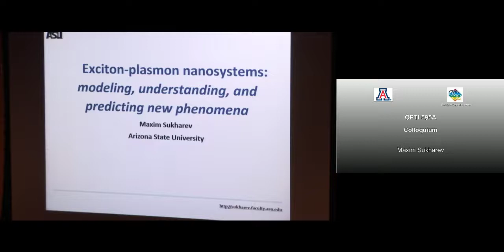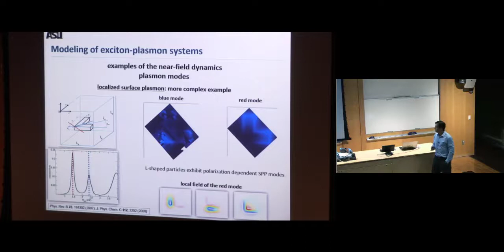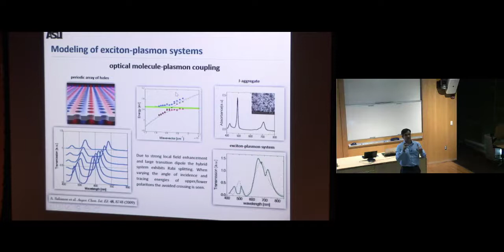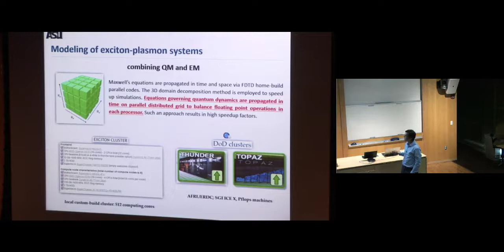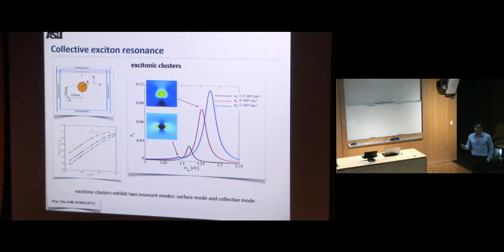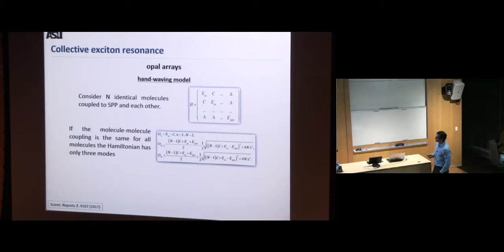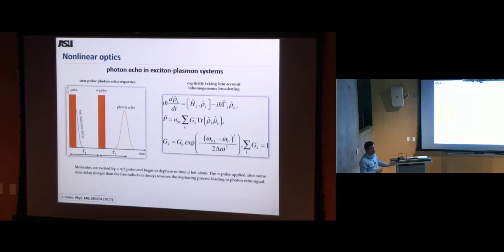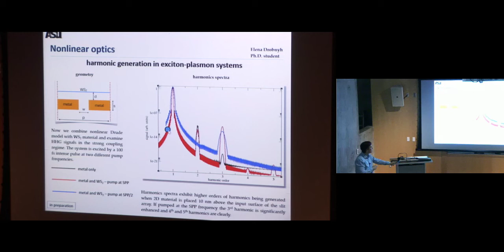Colloquium: Maxim Sukharev - Exciton-Plasmon Nanosystems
Full Title: Exciton-Plasmon Nanosystems: Modeling, Understanding, and Predicting New Phenomena

The rapid surge in manufacturing of nanostructured materials and significant advances in optical science open a wide variety of opportunities to field-test electrodynamics at true nanoscale. In this talk I will discuss the physics and modeling aspects of so-called hybrid nanomaterials, i.e. systems comprised of molecules and plasmon-sustaining structures such as metal nanoparticles, arrays thereof, periodic arrays of nano-holes, etc. We will discuss the major theoretical research tool, namely coupled Maxwell-Liouville-von Neumann equations and their validity. I will demonstrate several interesting phenomena ranging from dipole induced electromagnetic transparency through collective exciton resonances to nonlinear spectroscopy.